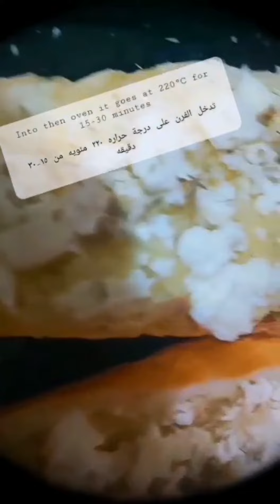اول فيديو لبنتي💞